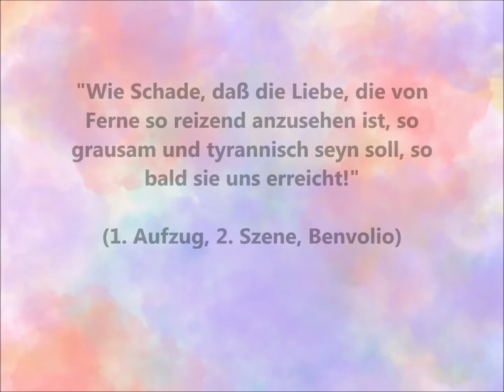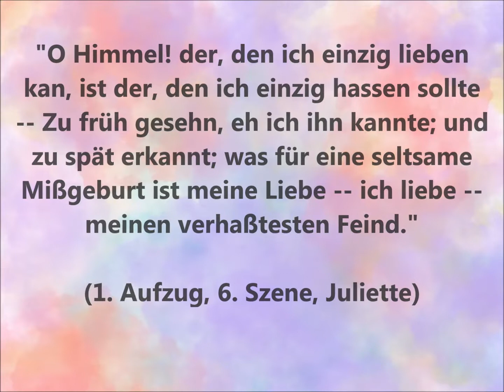William Shakespeare - Romeo und Julia / 8x ZITATE /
Prägnante Zitate aus William Shakespeares Werk "Romeo und Julia".
Viel Vergnügen!

              "Backpacking" von Silent Partner